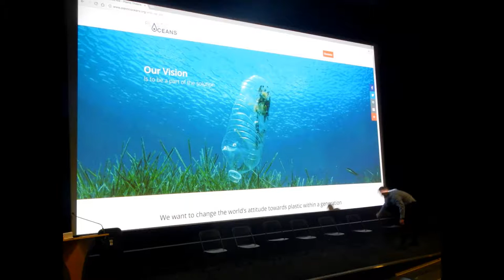HiMY SYeD -- Emma Langson, Plastic Oceans Foundation Canada, SFU Vancouver, Thursday January 19 2017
HiMY SYeD -- Emma Langson, Plastic Oceans Foundation Canada, Canadian Film Premiere: A Plastic Ocean, SFU Vancouver, Thursday January 19 2017